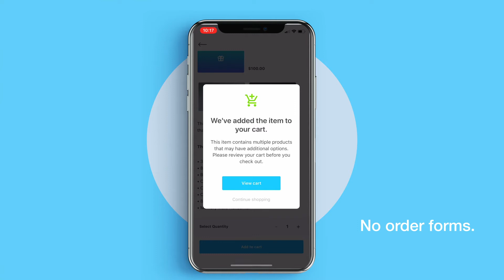Heidi Borgia Photography partners with Photo Day - how it works for parents